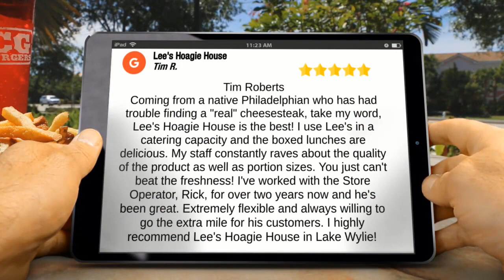Lee's Hoagie House Lake Wylie Five Star Review by Tim R | HOAGIE TRAYS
Lee's Hoagie House
312 Bulkhead Way #101
Lake Wylie SC, 29710

PHILLY CHEESESTEAK & CHICKEN/BACON WRAP

Coming from a native Philadelphian who has had trouble finding a “real” cheesesteak, take my word, Lee's Hoagie House is the best! I use Lee's in a catering capacity and the boxed lunches are delicious. My staff constantly raves about the quality of the product as well as portion sizes. You just can't beat the freshness! I've worked with the Store Operator, Rick, for over two years now and he's been great. Extremely flexible and always willing to go the extra mile for his customers. I highly recommend Lee's Hoagie House in Lake Wylie!

4W8C+WW Lake Wylie, South Carolina